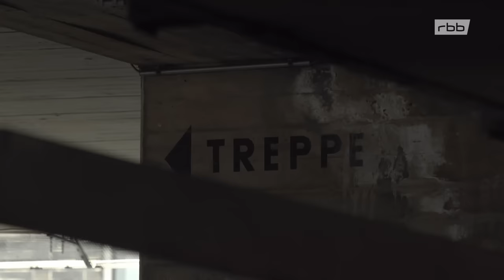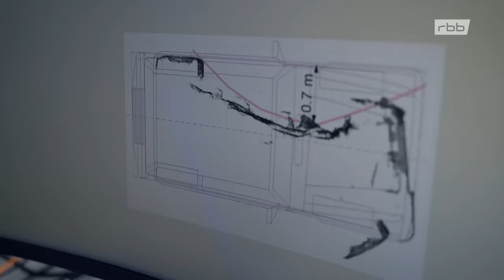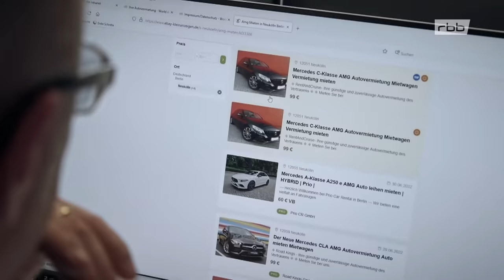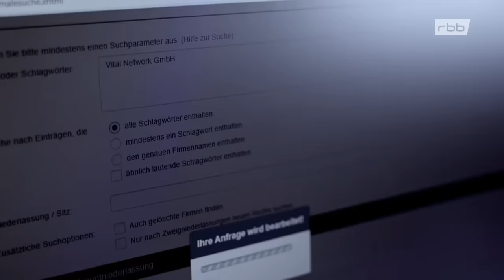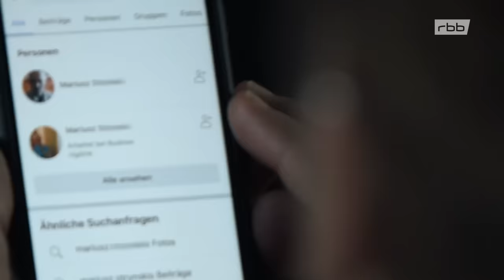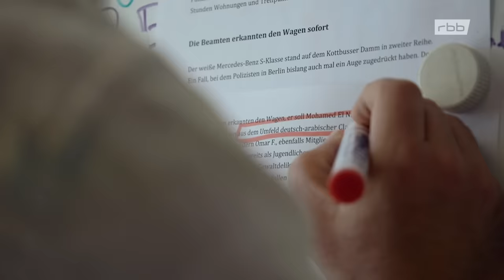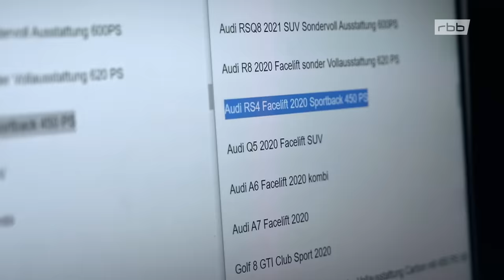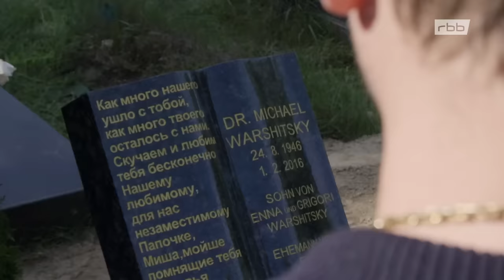Tödlich: Illegale Autorennen in Berlin | Investigativ-Reportage | Dokumentation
Sie nennen es "Stechen": Junge Männer fahren Berliner Straßen hoch und runter, bis ein anderer auftaucht. Es braucht keine Verabredung. Man erkennt sich. Dann geht’s nur noch um Millisekunden, mit Vollgas über rote Ampeln. Und oft genug um Leben und Tod. "Wer vom Gas geht, verliert. So ist das" – sagt einer, der bei illegalen Autorennen mitmacht. Dieser Film erzählt die Geschichte dahinter.

Die Zahl illegaler Autorennen steigt in Berlin seit Jahren. Mit verschärften Gesetzen versucht der Staat die Raser zu bekämpfen. Bisher mit überschaubarem Erfolg. Denn die Gegenspieler der Staatsanwälte und Ermittler sind nicht einfach nur überwiegend junge Männer, die sich davon nicht abschrecken lassen.

Das Phänomen illegale Autorennen ist vielschichtiger und wirft viele Fragen auf: Wie kommen junge, mittellose Männer an 500PS-starke Luxuskarossen? Warum sind für sie solche Autos so wichtig? Welche Rolle spielen dabei Autoverleiher? Und welche Verantwortung trägt die Autoindustrie?

Die mehrfach ausgezeichneten Journalisten Adrian Bartocha und Jan Wiese von rbb24 Recherche präsentieren in ihrem Film die Antworten. Und sie zeigen Verbindungen auf, die es in Berlin zwischen dem Phänomen illegale Autorennen und Organisierter Kriminalität gibt. Ihre Nachforschungen, spannungsvoll in Szene gesetzt, führen dabei weit über die deutsche Hauptstadt hinaus.

Die Protagonisten des Films sind Ermittler, Anwälte, Opfer und Täter. "Bis in den Tod" zeigt eingehend, wie das Phänomen „illegale Autorennen“ in der Hauptstadt funktioniert, wer dahintersteckt, was sogenannte kriminelle Großfamilien damit zu tun haben und warum es den Strafverfolgern bisher fast unmöglich ist, den mörderischen Autorennen in Berlin Einhalt zu gebieten.

Protagonisten sind unter anderem:
Regisseur Orkan Ce
Oberstaatsanwalt Andreas Winkelmann
Adham Charaby Leiter Analysezentrum Clankriminalität, LKA Berlin

"Bis in den Tod - Illegale Autorennen in Berlin" Film von Adrian Bartocha und Jan Wiese
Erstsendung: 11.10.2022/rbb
Bild: rbb